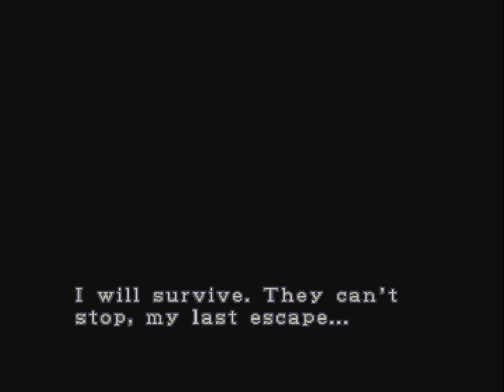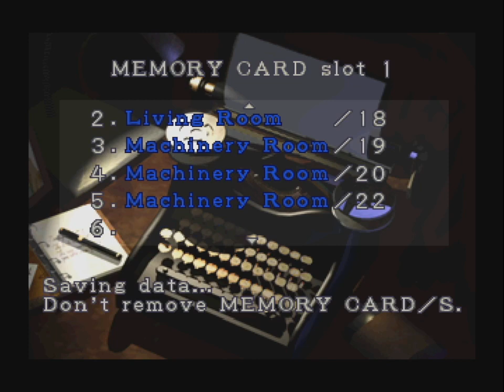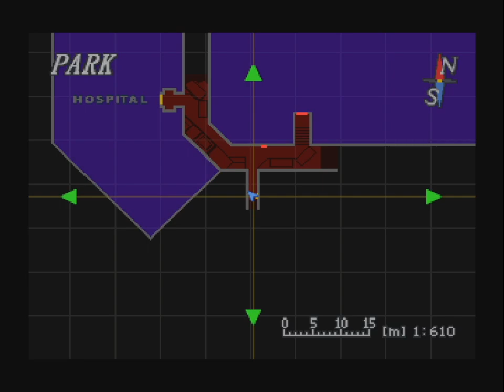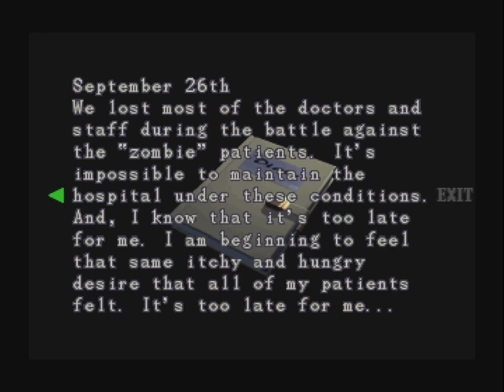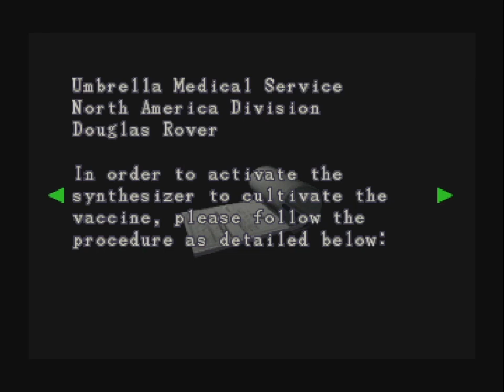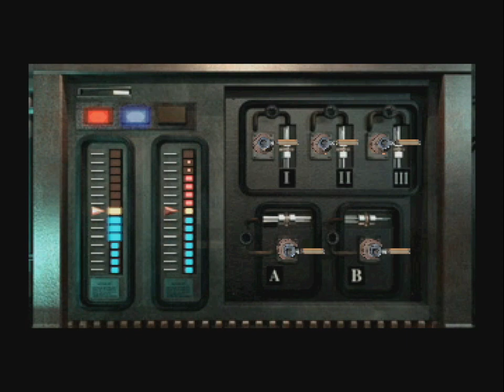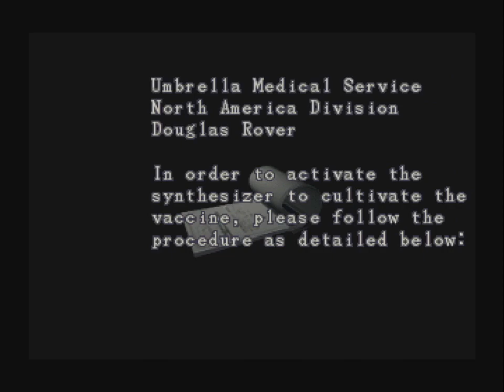Resident Evil 3 - Part 05